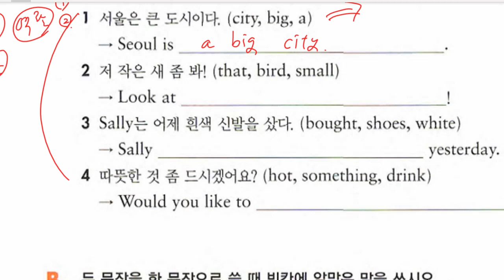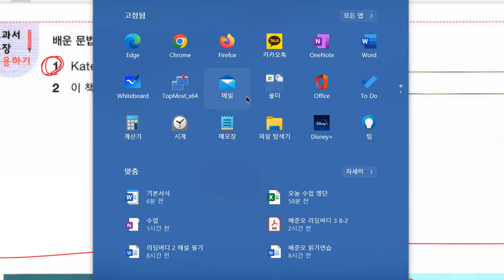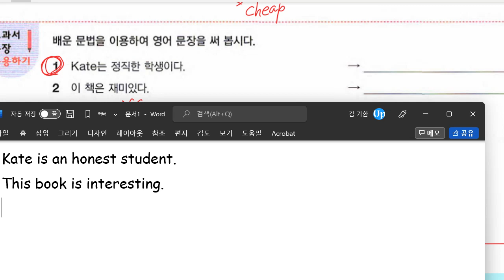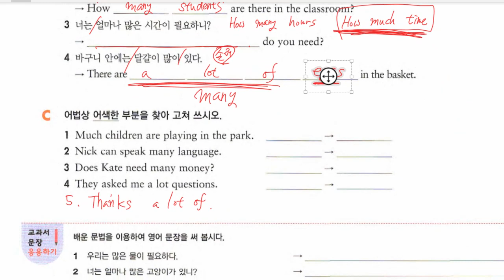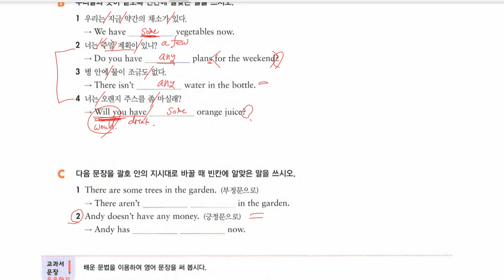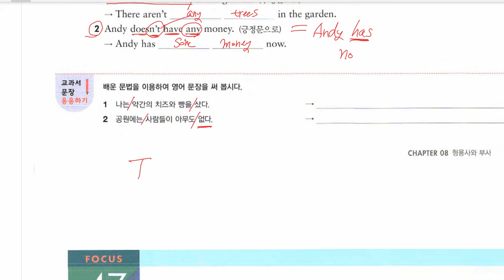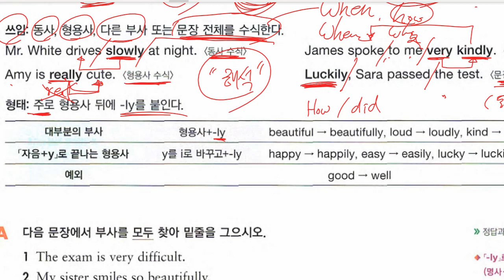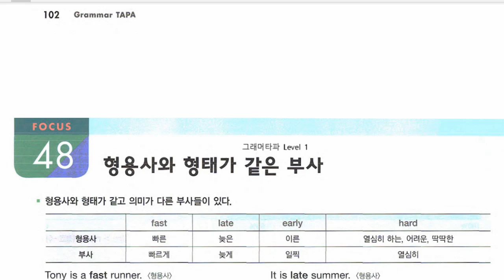중1 2022 08 08 문법 형용사와 부사